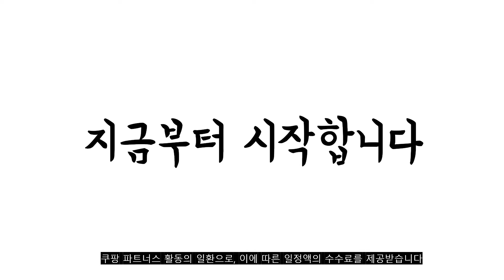2022년 11월 가죽자켓 판매 추천순위 TOP10 가성비 평점 후기 비교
❤️❤️❤️2022년 11월 가죽자켓 판매 추천순위 TOP10❤️❤️❤️
1위. 레이디볼륨 여성용 LEATHER OVERFIT 점퍼 449 [71,410원]

2위. 베러스윗 여성용 박시 스트링 레더 카라 포켓 집업 [32,570원]

3위. 마이시즌 여성용 시크 포켓 레더 자켓 [59,900원]

4위. MK1208 천연양가죽 남성가죽자켓 블레이져 정장자켓 [80,750원]

5위. 여자 여성 후드 가죽자켓 데일리 캐주얼 빅사이즈 [29,170원]

6위. 미쏘 여성용 아웃포켓 숏 레더 자켓 [89,000원]

7위. 디텍티브 남성가죽자켓 안감융털 클래식 남자레더점퍼 [29,700원]

8위. 카멜롯 남성 항공점퍼 가죽 자켓 6693 [69,000원]

9위. 이제자켓 여성 봄 가을 가죽 자켓 코트 루즈 [21,200원]

10위. 카멜롯 남성 가죽자켓 점퍼 [59,000원]